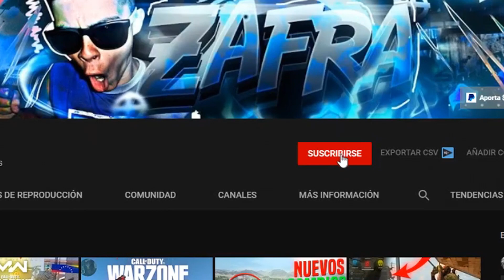COMO SUBIR el PASE DE BATALLA de WARZONE y MWII MÁS RÁPIDO! *BUG XP INFINITO*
COMO SUBIR el PASE DE BATALLA y las ARMAS de WARZONE y MWII MÁS RÁPIDO! *BUG XP INFINITO*